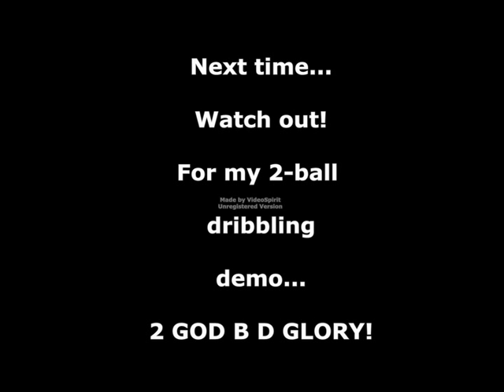CC7's One Ball Dribbling Demo (Pinoy Basketball Child Prodigy) feat. "F with this G" by Loonie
8-year old Filipino basketball prospect showing off some of his dribbling tricks and moves.